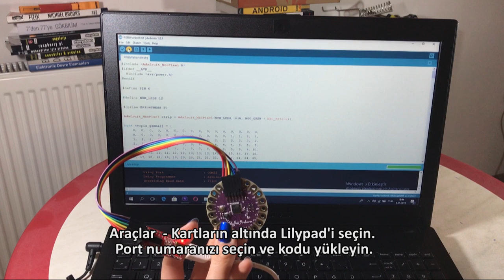Arduino Lilypad Controlled NeoPixel Earrings (Eng Sub)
In this video, we will make an Arduino controlled NeoPixel earring.

Yorumlarınızı bekliyorum !